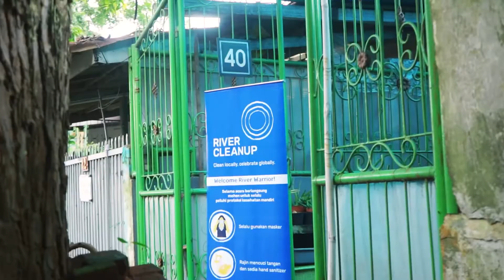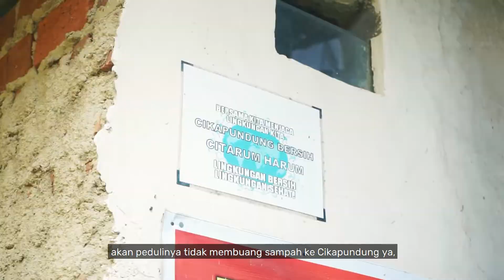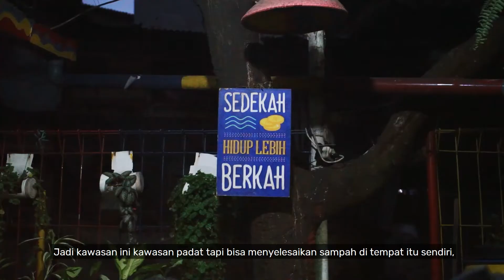River Cleanup Indonesia: PEDAL4CLEANRIVER #1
PEDAL4CLEANRIVER - Green Iftar Edition⁣
Sebagai rangkaian penutup kampanye ramadanlessplastic kami bersepeda sore hari menjelajahi kota Bandung dengan membawa misi khusus.⁣
Rekan-rekan yang bergabung terdiri dari bagian komunitas, edukator, asosiasi penggiat pariwisata, pemerintahan dengan pelibatan kelompok masyarakat kawasan urban dan social influencer yang sama-sama memiliki concern terhadap kondisi sungai juga permasalahan sumber sampah selama bulan ramadan.⁣
Ada 50 green iftar package yang kami kemas bersama-sama, takjil ramah lingkungan tanpa menghasilkan sampah dengan kemasan yang bisa dipakai ulang, tur bersepeda menjelajah sisi kota yang tidak biasanya menjadi metode edutainment yang kami gunakan kali ini.⁣
Sudah siap mengayuh sepedamu kembali selepas ramadan?⁣